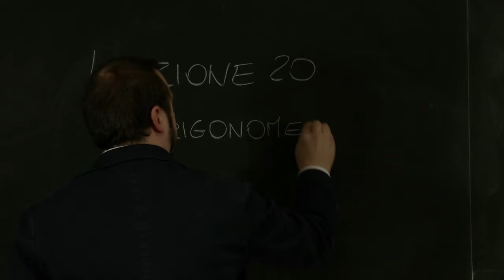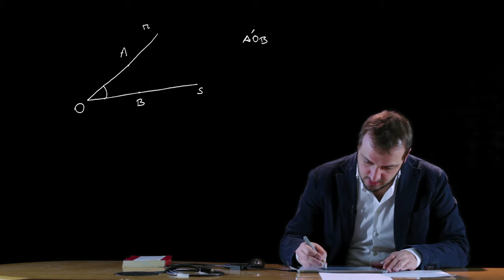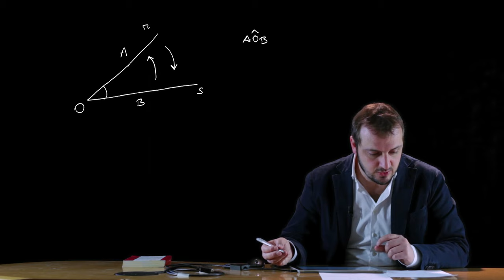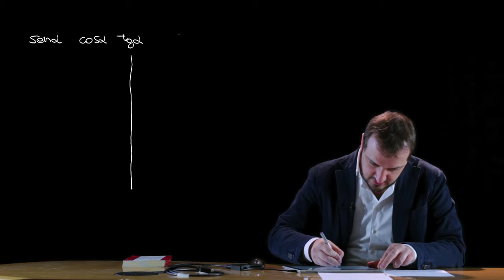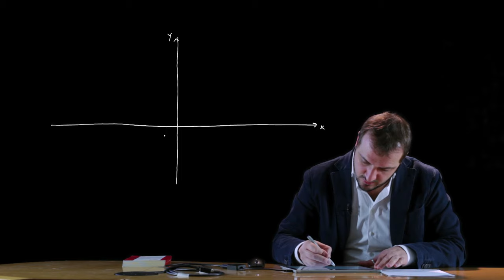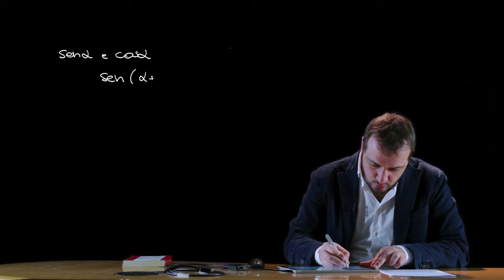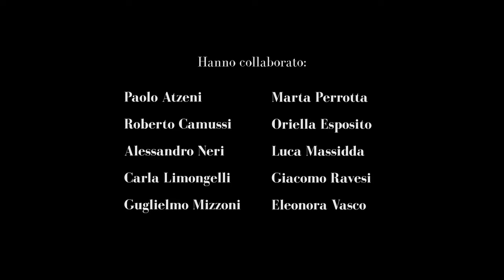Mooc - Thinking of studying Engineering? - La trigonometria